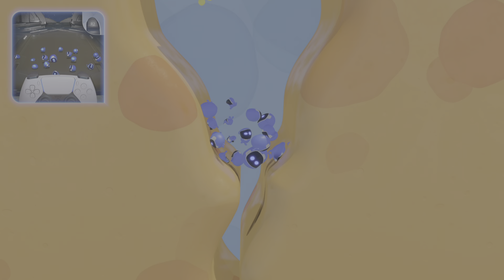Retro Rampage 4 - Crumble Rumble 4 - Going Loco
Astro Bot play through